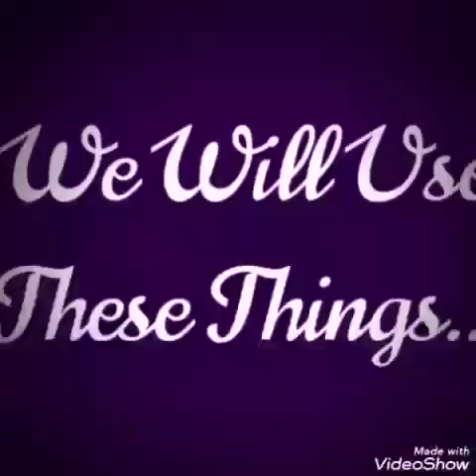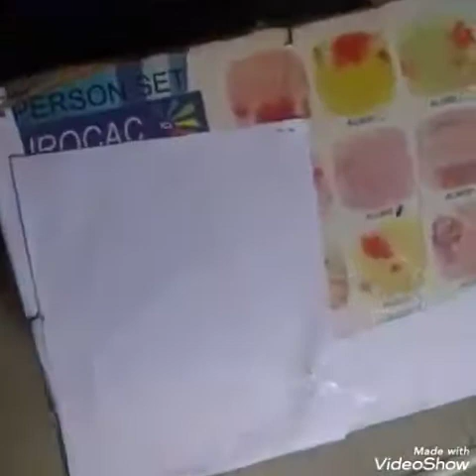Making Frozen House at Home for Eaina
Easy way to make Frozen house with home accessories